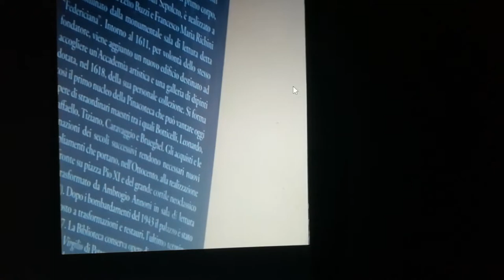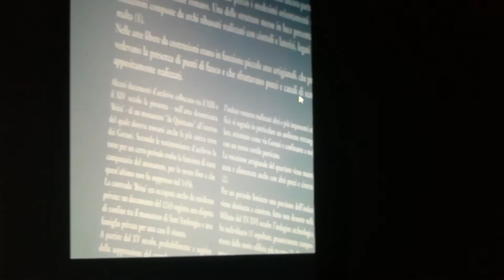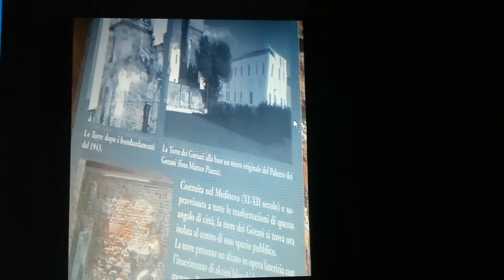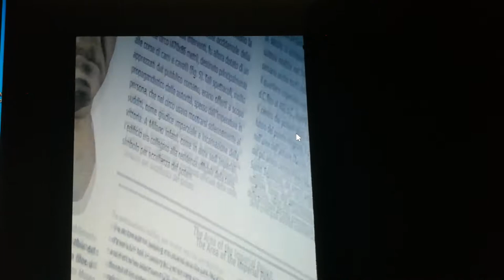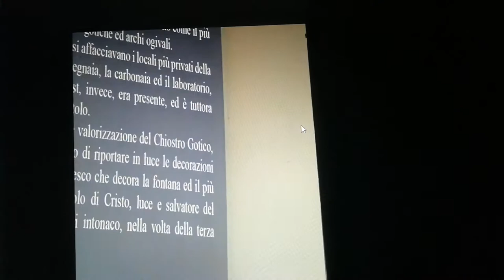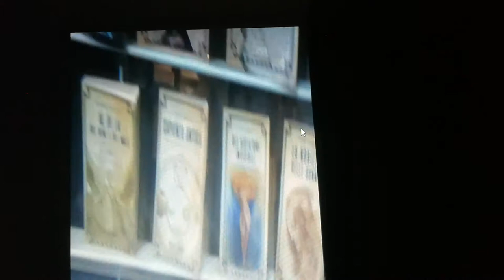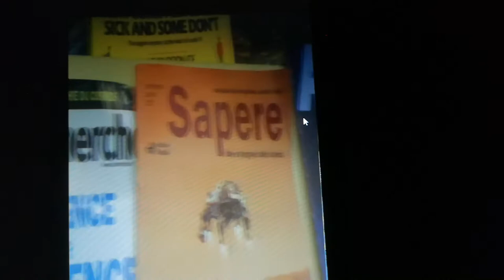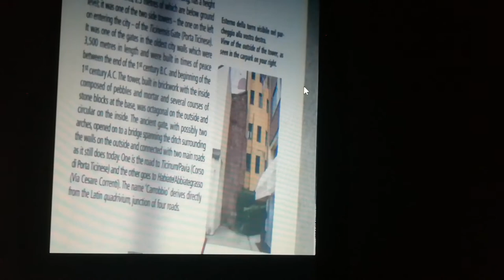Ambrosiana - Colonne San Lorenzo - Antico Circo MI [by Sergio Conegliano]